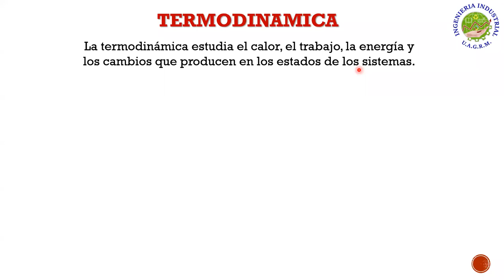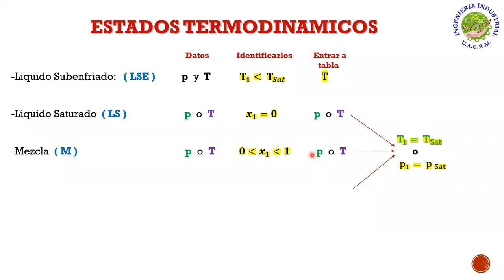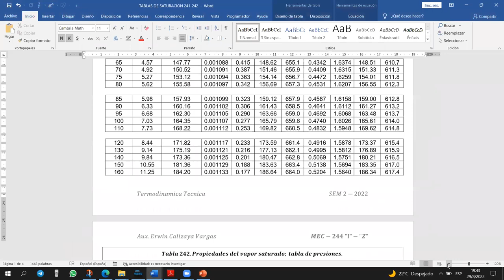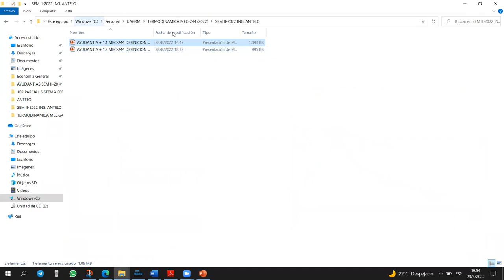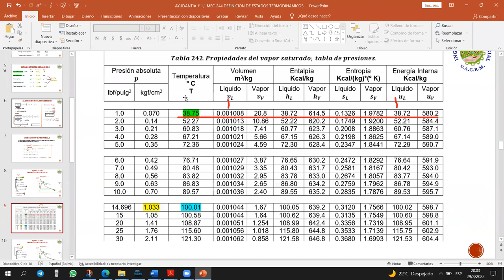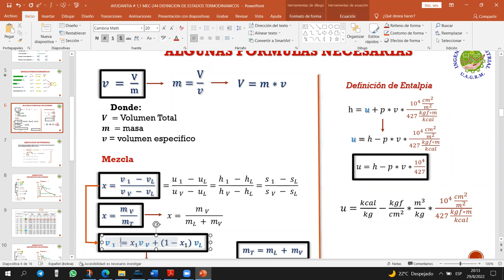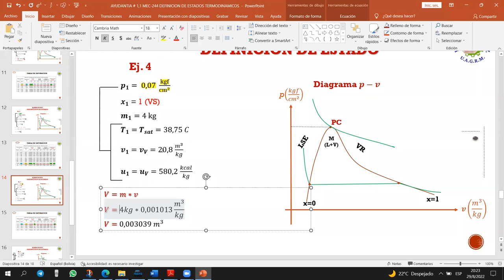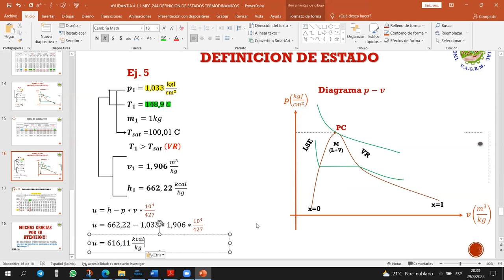AYUDANTIA # 1 DEFINICION DE ESTADOS TERMODINAMICOS MEC-244 "I" SEM II-2022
TERMODINAMICA_TECNICA_MEC244_"I"